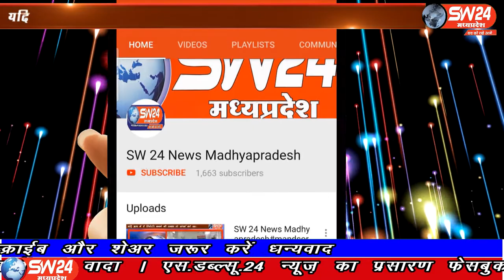SW 24 News Madhyapradesh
मध्यप्रदेश का पन्ना जिला वैसे भी हीरो की नगरी के नाम से देश व दुनिया मे जाना जाता है कहते है कि भगवान जुगल किशोर की नगरी में कब किसकी किस्मत चमक जाए इसका अंदाजा लगाना मुश्किल होता है. जिसके कई जीते जागते उदाहरण भी इस जिले में मौजूद है। पन्ना से चरनजित बंजारा की रिर्पोट